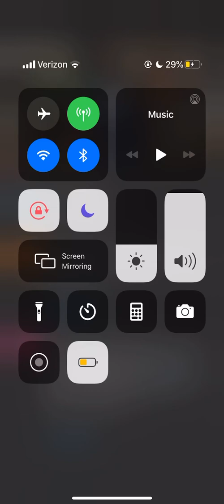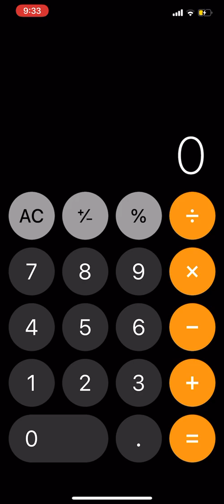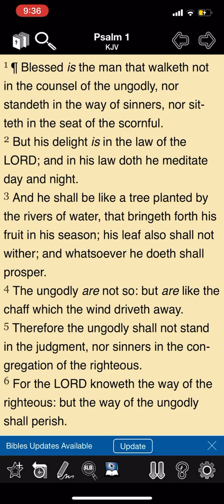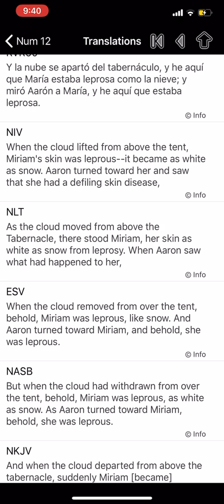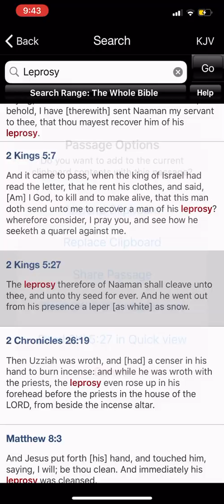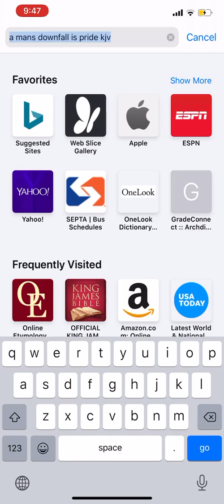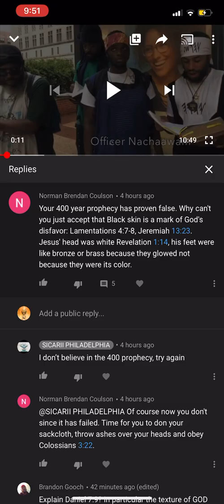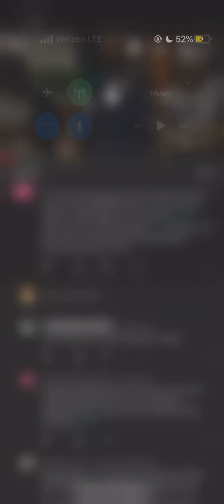ADDRESSING THE COMMENT BOARD: “E” IS DESPERATE!! THE COLOR OF THE LORD